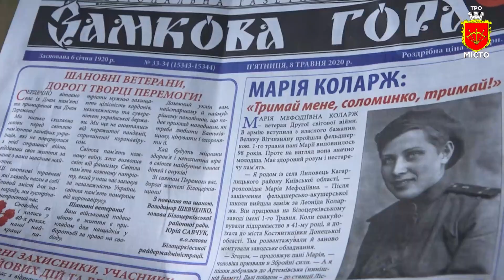50 білоцерківців – ветеранів Другої Світової війни привітали зі святом Перемоги